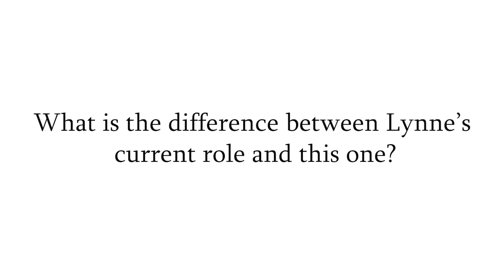Meet Our Pastor of Community Life "Candidate"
A brief video from Thornapple's Board of Elders explaining the decision to call Lynne McLaughlin as Thornapple's Pastor of Community Life (and NextGen Ministries).
Intro from Patty Dekker, Elder Chair and Lynne McLaughlin, Pastor of Community Life Candidate
FAQs from Josh Traughber, Elder Vice Chair (start at 3:26)
Please plan to attend the Special Member Meeting on Sunday, November 13 following worship (in person and online).
Get more info (and download proxy/absentee ballots)